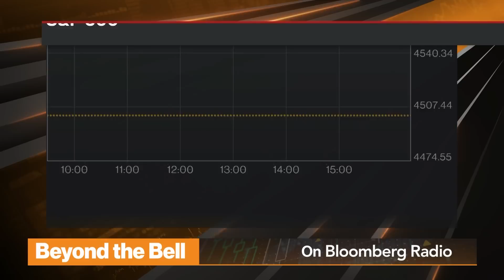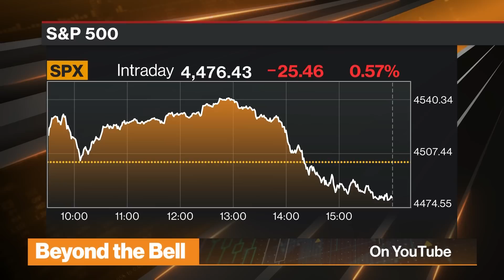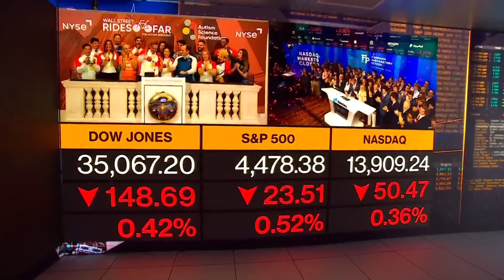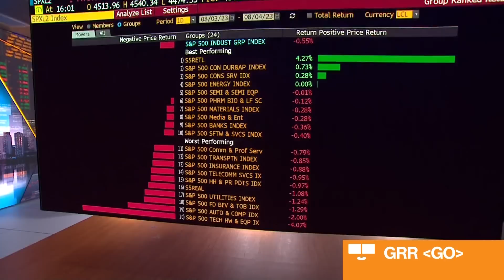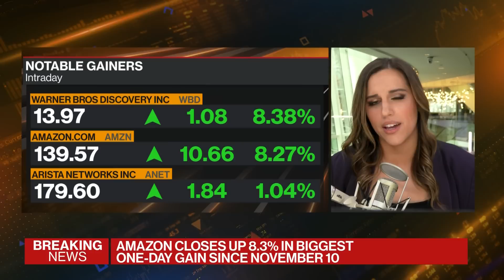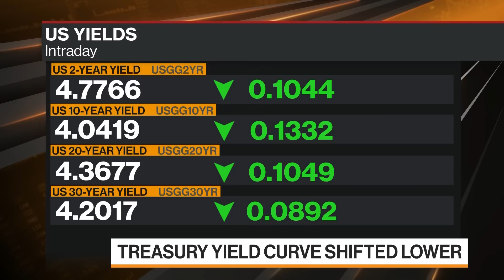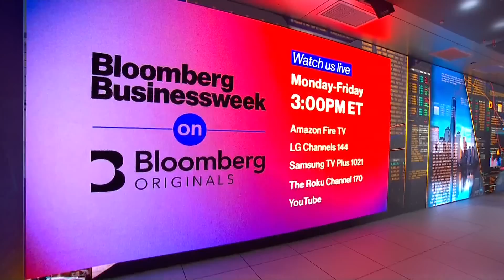Apple's Worst Day Since September - Beyond the Bell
Comprehensive cross-platform coverage of the U.S. market close on Bloomberg Television, Bloomberg Radio, and YouTube with Romaine Bostick, Scarlet Fu, Tim Stenovec and Madison Mills.